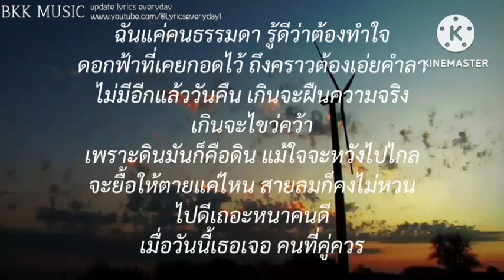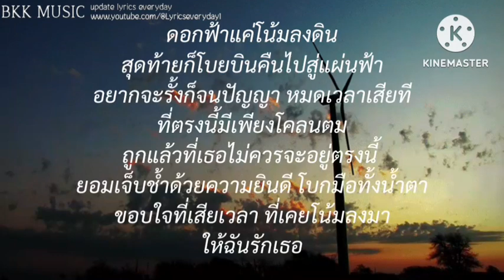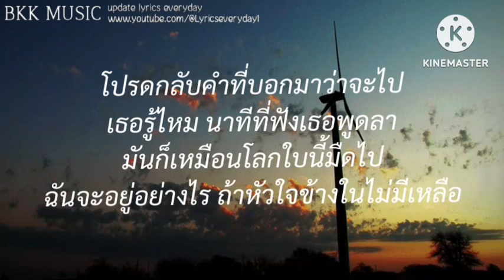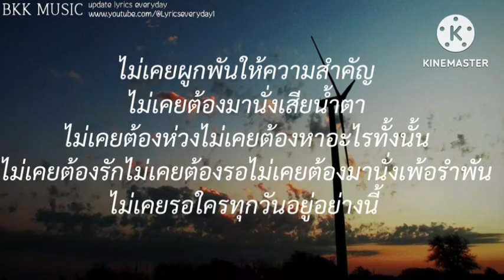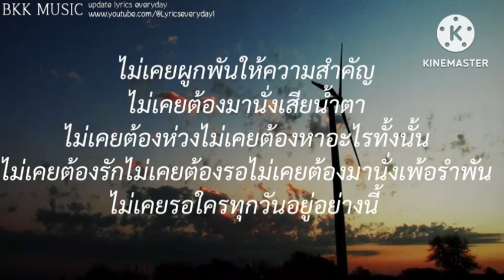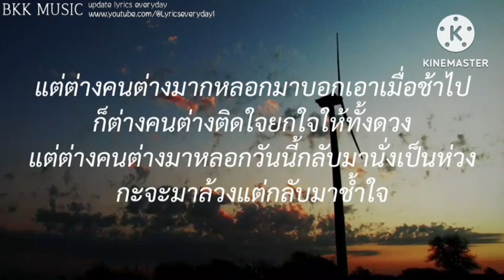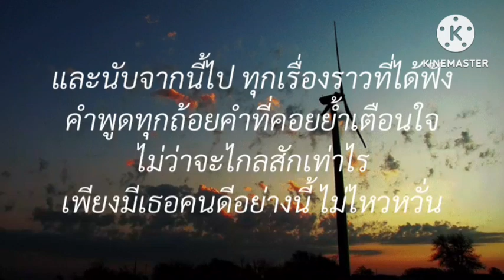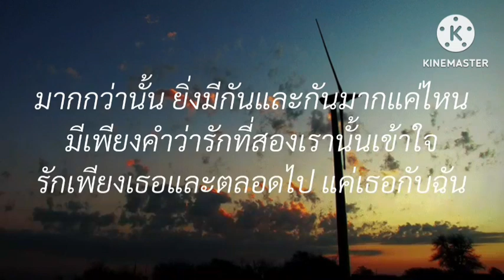ดอกฟ้า - LABANOON /นาทีนี้/ผีเห็นผี/ของวัญ (เนื้อเพลง)